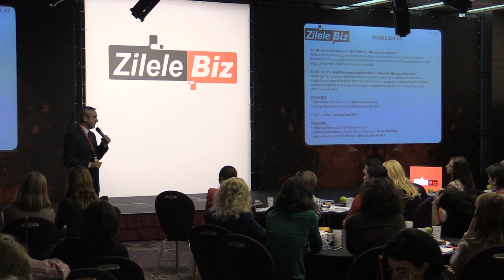11 Adrian Grecu, General Manager Abbott Laboratories Cum faci un CEO